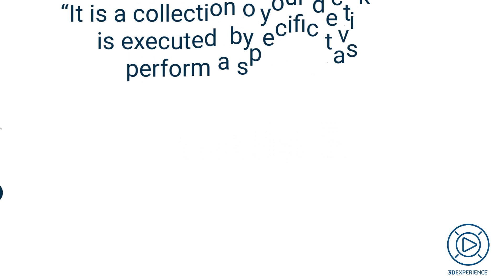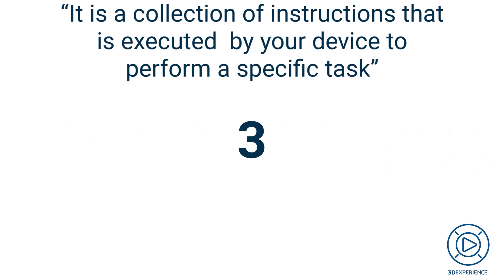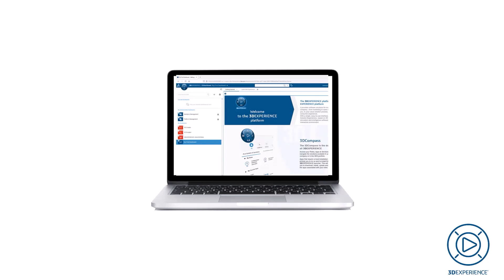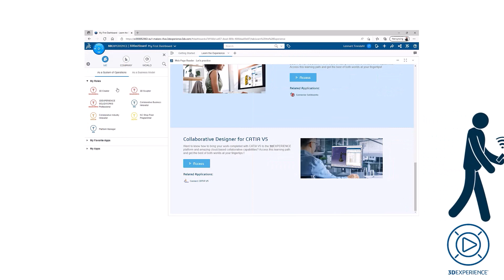3DEXPERIENCE Made Simple - What are Apps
New 3DExperience Made Simple miniseries from Lennart! 👏
In this fourth episode, he will explain what apps are on the 3DExperience platform.